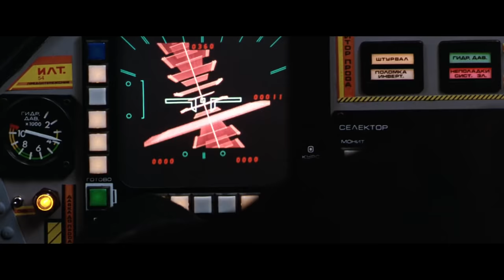Firefox Re-sound & edit. Part 2: Landing on ice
Thanks for all the comments.

Here's a new video, Firefox landing on ice and refueling.  All of the original soundtrack is gone and it's been replaced with my own sound & music design. I hope you enjoy it.

Coming soon, Part 3: Cruising